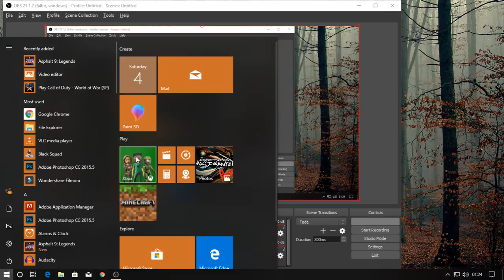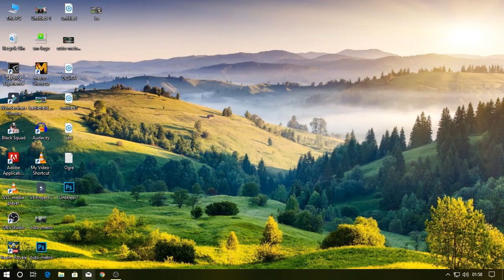🕉️Namah Shivay 🕉️Indian Playing Asphalt 9 Live --- Finally On Windows 10 Part-3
Yaha Bhais ki Poochh Pakdne AA Jao( Note: Inspelling Nahi ati to mind Na krna )

Gor frmaiye
Anybody who want to chat. Come to my chanel and start chatting now.

Abhi Mic wale Headphones nhi hai to comentary nhi hogi 2-3 Din me ajayenge. : ( 👍👍👍

System Spec:-

CPU - Intel Pentium G-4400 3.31 GHz
RAM - Kingston 8gb 2133MHz
GPU - INNO 3D 1050ti
Keyboard & Mouse - Gamdias GKC 100 Wired USB Gaming Keyboard (Black)
Cabinet - Circle Desire D3
PSU - Corsair VS450 Watts